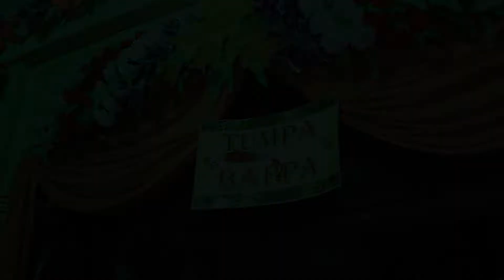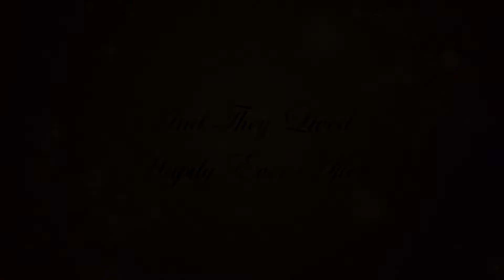Tumpa & bappa Wedding trailer